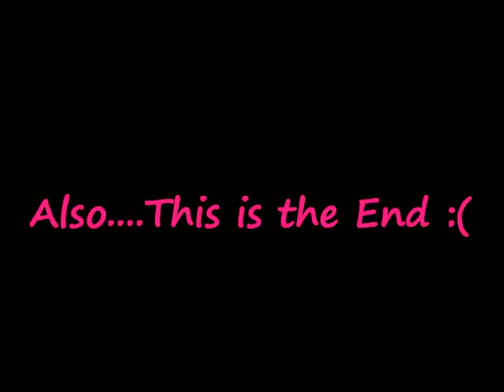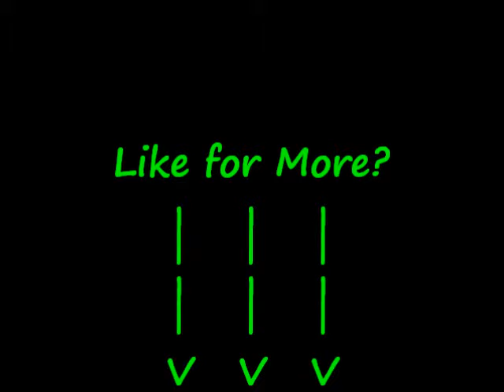Grand Theft Awesome IV